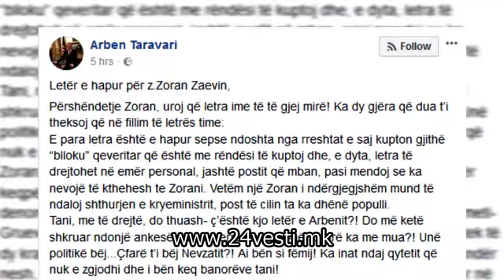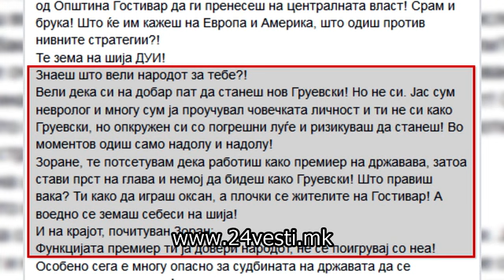Таравари му пиша на Заев: „Се давиш во диктаторски скандали“